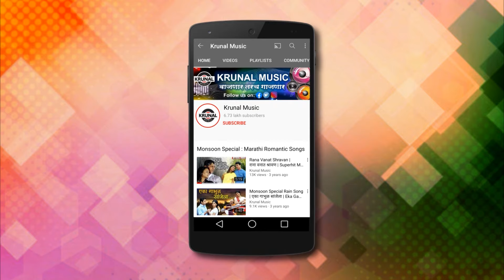माझे ताईचे लग्नाला | Majhe Taiche Lagnala | Hits of Jagdish Patil | Video Song | superhit Lagnageet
Krunal Music Presents

@krunalmusic सोबत enjoy करा "जगदीश पाटील" यांच्या आवाजातलं सुपरहिट लग्नगीतं "माझे ताईचे लग्नाला".

Credits
Song - Majhe Tai Che Lagnala
Lyrics/Music/Singer - Jagdish Patil
Cast - Raj Hanumante, Rani Upiyan
Director - Mahesh More
Choreographer - Maya Jadhav

Managed By - Ultra Media